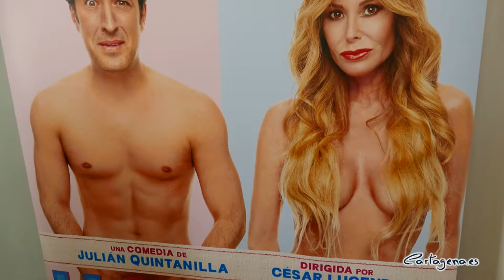La comedia 'Hongos', el próximo sábado en el Teatro Circo Apolo de El Algar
El próximo sábado 12 de junio, a las 20.30 horas, el Teatro Circo Apolo de El Algar acoge la obra ‘Hongos’. Esta comedia de Julián Quintanilla y dirigida por César Lucendo intentará hacer pasar un rato divertido a todo aquel que se acerque al teatro algareño. El propio César Lucendo es el que sale a escena junto a Lara Dibildos.

El concejal delegado de Cultura, Carlos Piñana ha presentado esta obra de teatro junto a los protagonistas de la función: César Lucendo y Lara Dibildos. “Hongos es sinónimo de risa, diversión, sarcasmo, ironía, parodia y también de reflexión”, explicaba Carlos Piñana.

“La comedia ‘Hongos’ plantea situaciones de la vida misma, es la historia de una mujer despechada que se toma la venganza de una manera tan increíble como cómica”, comenta el edil que además aprovecha para hacer un llamamiento al público para que acuda al teatro a apoyar un sector que lo ha pasado mal en estos tiempos tan difíciles.

El productor de la obra, además de uno de los protagonistas, César Lucendo ha asegurado que le hace “bastante ilusión” estrenar esta obra en Cartagena. Además, añade que “lo que necesita el público ahora mismo es reírse” con toda la situación que estamos atravesando. Lucendo también invita al respetable a agotar las entradas del Teatro Circo Apolo de El Algar, aseverando que “el teatro es seguro”, se mantiene la distancia de seguridad y se rige por los protocolos sanitarios.

Lara Dibildos se muestra nerviosa, pero contenta puesto que tener una hora y media de risas y carcajadas “es la mejor medicina” que necesitamos ahora, dice. La actriz madrileña llama a disfrutar de una comedia con ritmo vertiginoso en la que los propios actores se lo pasan en grande. Por otro lado, también ha lanzado un mensaje de agradecimiento “por apoyar a la cultura y al teatro”, además de desear que pronto pueda volver esa ansiada normalidad en la que se puedan volver a llenar los teatros.

LA OBRA

Diana tiene hongos y no sabe ni cómo, ni de dónde han salido. Para averiguarlo someterá a su marido Adrián a un interrogatorio y no se detendrá hasta descubrir el verdadero diagnóstico de la salud de su matrimonio, con un ingenioso plan que a todos sorprenderá.

Hongos es la historia de una venganza que se vuelve tempestad. La lucha desesperada por mantener la salud de amor conyugal, dañado en secreto y silenciosamente. Cuando Diana descubre sus hongos, trama un maquiavélico plan contra su marido Adrián, para darle lo que cree se merece: ojo por ojo y diente por diente.

ENTRADAS

Venta de entradas en la web del Teatro Circo Apolo por 14 euros, en taquilla el mismo día de la función, con un premio de 18 euros.